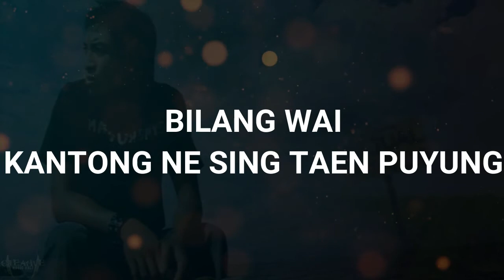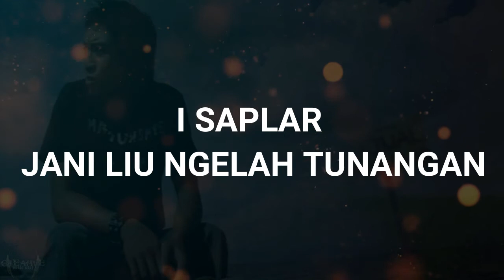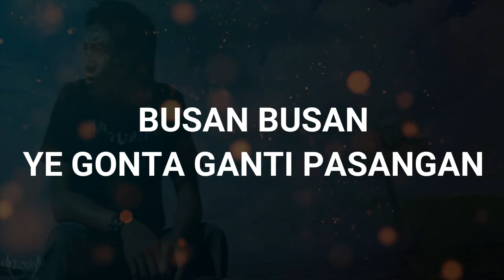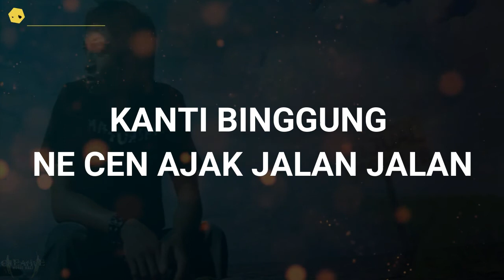SO Band - Saplar [Lyrics]